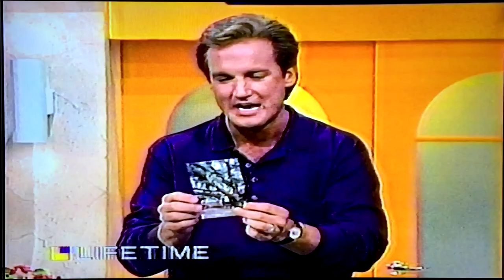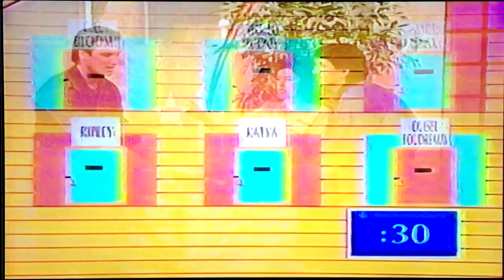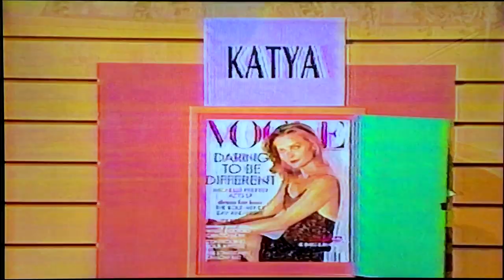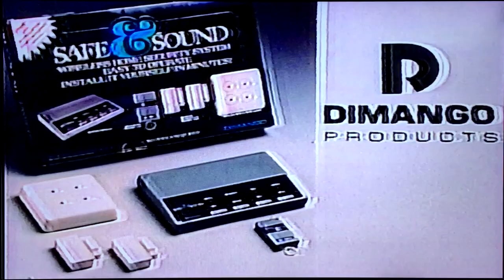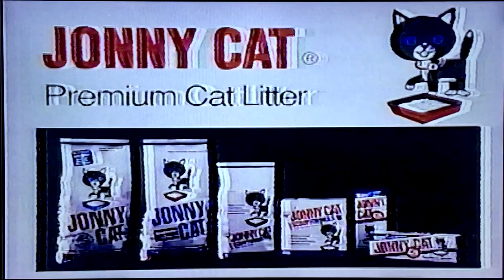Al and Lisa Shop til You Drop 1993